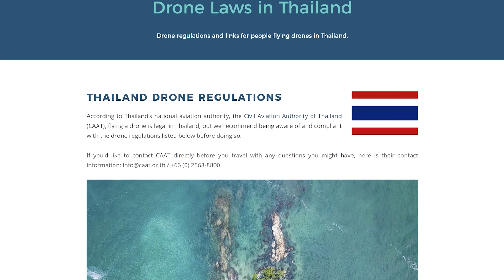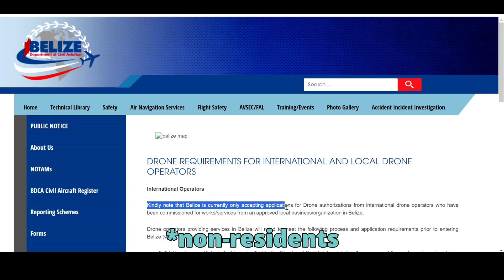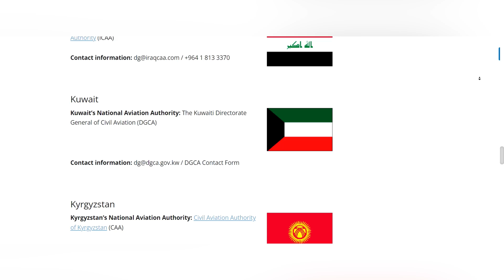Can You Fly Your Drone Internationally?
In this video, we answer the question of if you can fly your drone internationally. We go over some of the rules for traveling with a drone and talk about the process of researching different countries you want to fly in. We also briefly list 15 countries that do not allow drones.

0:00 Introduction
0:48 Flying in America
1:10 Traveling With a Drone
2:13 Flying Internationally
3:22 Recap
4:34 15 Countries Where Drones Are Banned

👷‍♂️ Register for a 2-day drone mapping workshop in one of our 6 locations